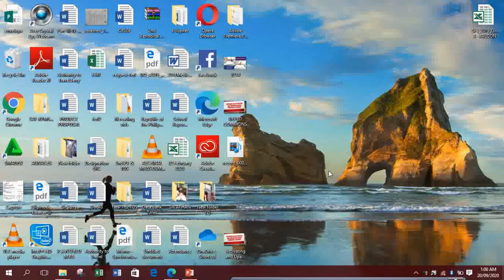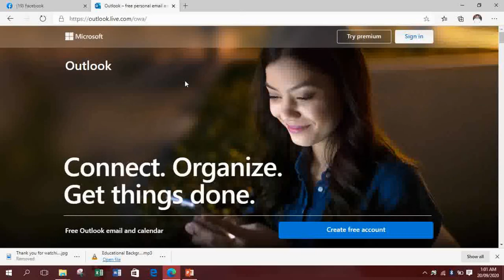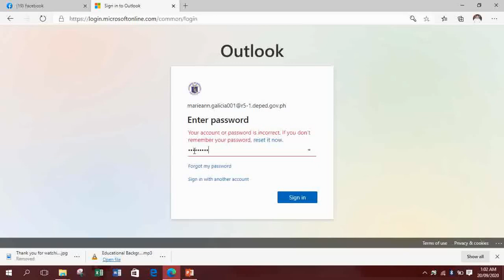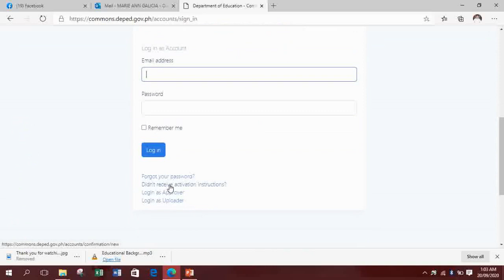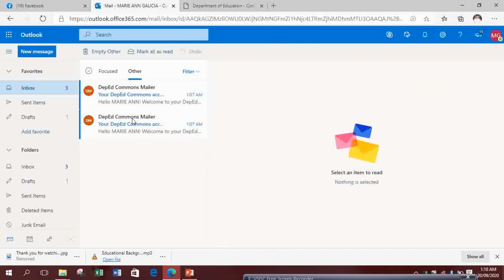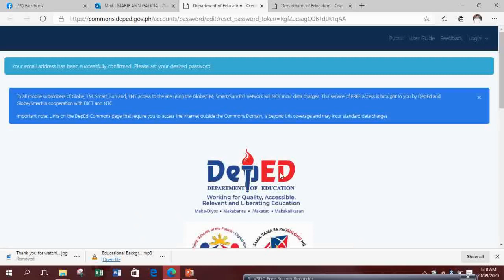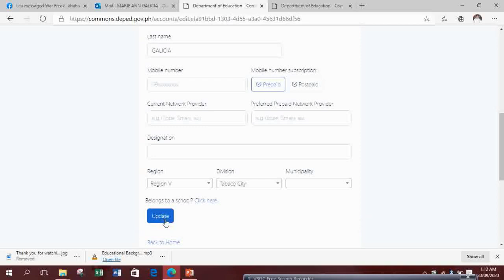How To Get DepEd Commons Activation Link and Step by Step demo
This video will show you how to get email from Deped Commons  for those who didn't received yet.